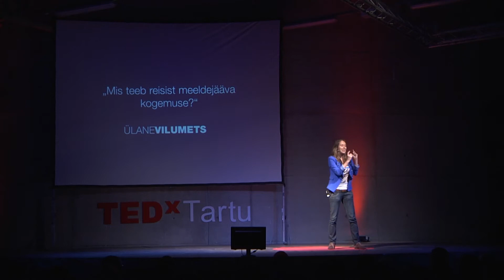Mis teeb reisist meeldejääva kogemuse? Ülane Vilumets at TEDxTartu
What makes travel experiences memorable? - Ülane Vilumets at TEDxTartu

Ülane Vilumets is a young entrepreneur who is keen on travelling. In her talk she will introduce her understanding of the tourism business in Estonia and offer some new ideas for everyone to keep in mind next time they travel or host a foreigner.